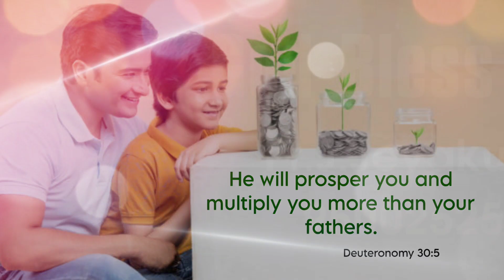PURE HONEY || TAMIL CHRISTIAN WHATSAPP STATUS || TODAY PROMISE VERSE || DEUTERONOMY 30:5